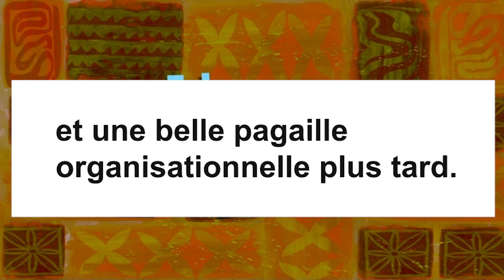GravityMaXx au Luna Park du Cap D’Agde : Mega king tower !!!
On se retrouve pour une nouvelle vidéo au luna park du cap d'agde. on va y faire pleins d'attractions nouvelles. je vous souhaite une bonnes vidéo.

Chapitres :

00:00 Intro et présentation
02:37 Cinématique Teh les ouf
02:54 Petit tour de la foire
07:36 Les attractions
56:15 Conclusion et Outro

Prix des attractions :

Apocalypse : 6€
Free dance : 6€
V-Maxx : 10 €
Mega King Tower : 8 €
The Mouse : 6 €
Insider : 6 €
Crazy Jump : 7 €
Coco Bongo : 5 €

Ciao bye bye !!!